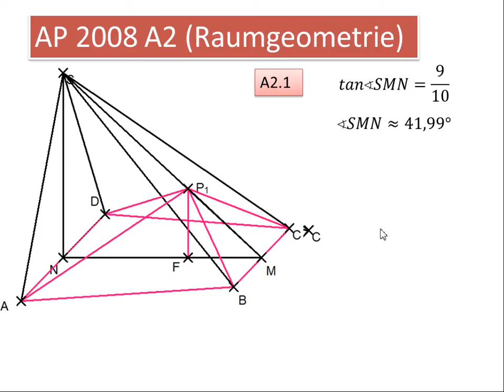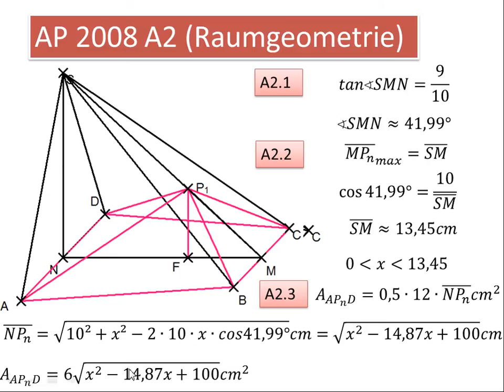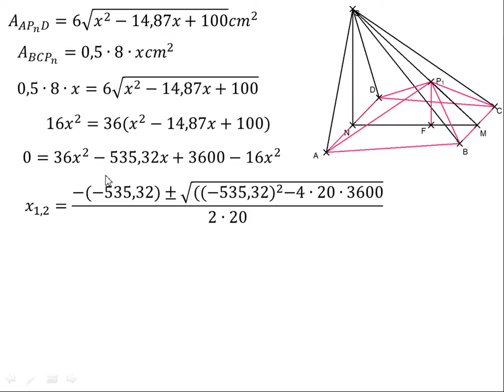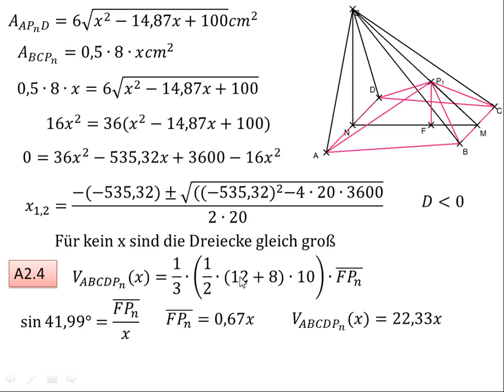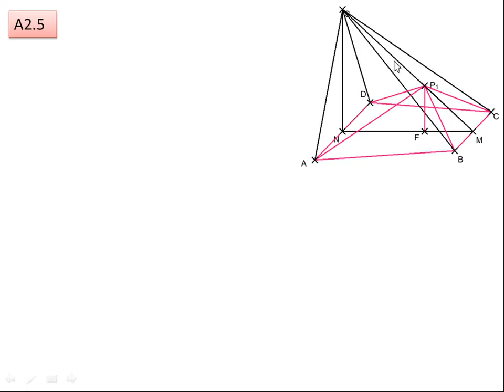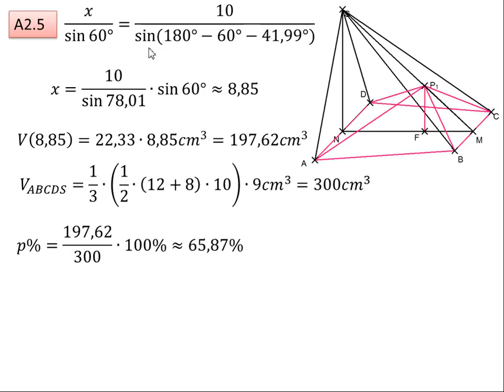AP 2008 A2